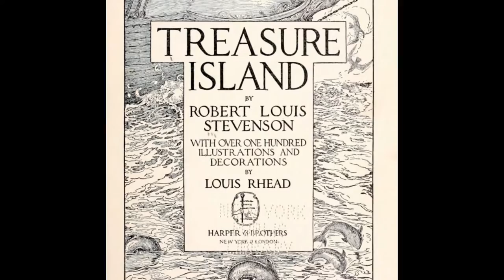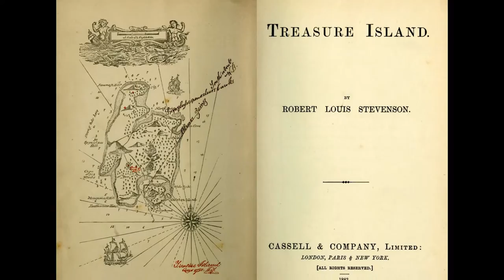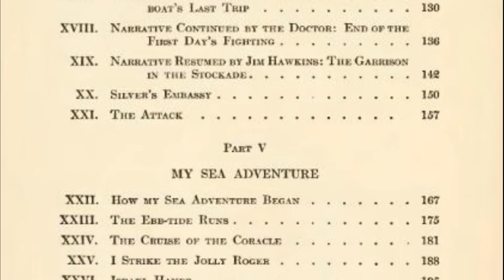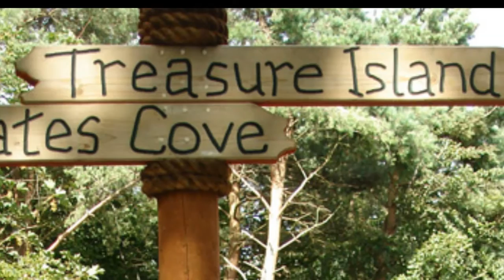Treasure Island * Illustrated AudioBook * chapters 17 and 18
New Stories Everyday.

Treasure Island is an adventure novel by Scottish author Robert Louis Stevenson, narrating a tale of "buccaneers and buried gold". It was originally serialized in the children's magazine Young Folks between 1881 and 1882 under the title Treasure Island, or the mutiny of the Hispaniola, with Stevenson adopting the pseudonym Captain George North. It was first published as a book on 14 November 1883 by Cassell & Co..

Treasure Island is traditionally considered a coming-of-age story, and is noted for its atmosphere, characters, and action. It is also noted as a wry commentary on the ambiguity of morality – as seen in Long John Silver – unusual for children's literature. It is one of the most frequently dramatized of all novels. Its influence is enormous on popular perceptions of pirates, including such elements as treasure maps marked with an "X", schooners, the Black Spot, tropical islands, and one-legged seamen bearing parrots on their shoulders.